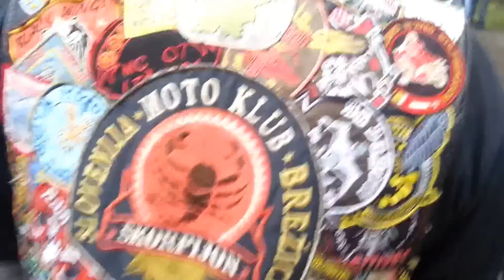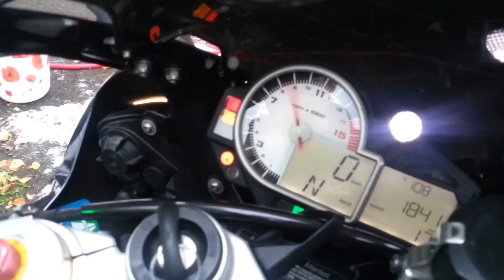MC-Skorpion-CH-Moto-Skup..14.09.2013-Video by Loznicki-Bajker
MC-Scorpion-CH-Moto-Skup..14.09.2013-Video by Loznicki-Bajker